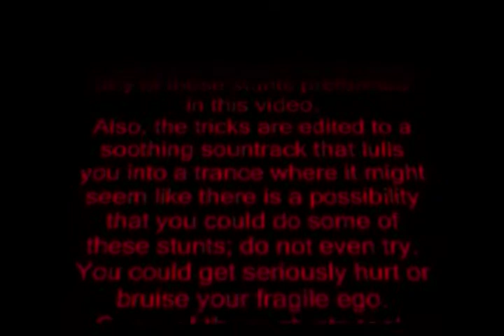Reality Check Intro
Here is the Intro from the video "Reality Check" Produced and Edited by Justin Sauve. Representing Raage Skateshop and Dominion Street Skate Team.
This is what Alexandria street skating looked like in year 2006
Song- Incubus - Megalomaniac
Skaters in order of appearance- Chris Levac, Ira Lavergne, Paul Lalonde, Pat Pilon, Jason Delong, Andre Bellefuille, Justin Sauve and many more.